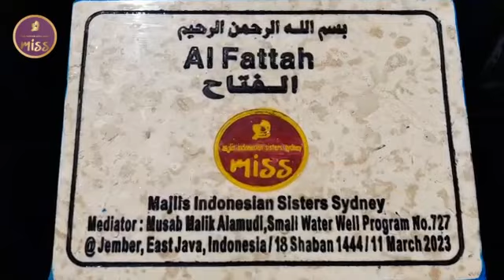Small well creation AlFattah